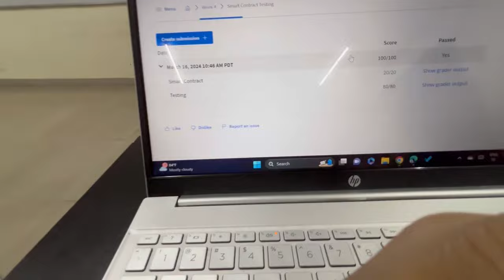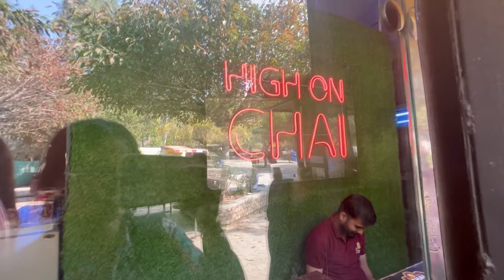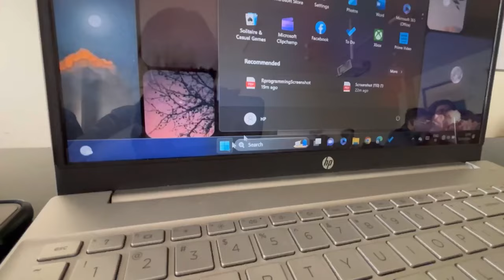IPL2024🏏🔥| LPU’s⚡️Biggest LIBRARY📚😨LPUNEST dis code LPUWDT795📍study vlog👩‍🏫funny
IPL2024🏏🔥| Vacation🎊|LPU’s⚡️Biggest LIBRARY📚😨|Google😍|study vlog👩‍🏫funny
Helllo everyone 🌸
Get ready for an exhilarating two-day extravaganza at LPU, where we embark on an unforgettable journey through the corridors of knowledge in the university's sprawling library. Amidst stacks of books and endless learning opportunities, we immerse ourselves in the pursuit of knowledge.As the sun sets, we trade our textbooks for colors and joyfully join the vibrant festivities of Holi, painting the campus with laughter and camaraderie. Amidst the festivities, we steal moments to cuddle with furry friends, adding warmth and joy to our adventure.
But the excitement doesn't end there! We test our wits in challenging quizzes, engaging in friendly competition and sharpening our minds. And amidst all this, we can't forget the pulsating energy of IPL 2024, where we cheer on our favorite teams and soak in the electrifying atmosphere of cricket fever.
This vlog captures every moment of our whirlwind journey, from the quiet contemplation in the library to the uproarious laughter of Holi, the intense concentration of quizzes, and the adrenaline rush of IPL matches. Join us for double the fun, double the excitement, and double the memories that will last a lifetime! 🎉⚡️📚😍🐶🥹🌸👩‍🏫🏏

Musician: Rook1e
Timings :  03:26 - 03:38